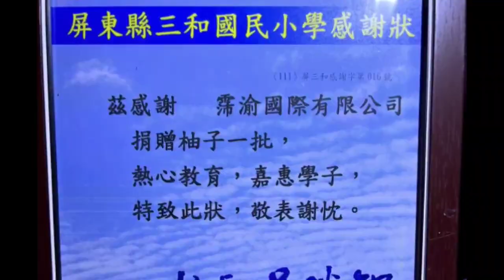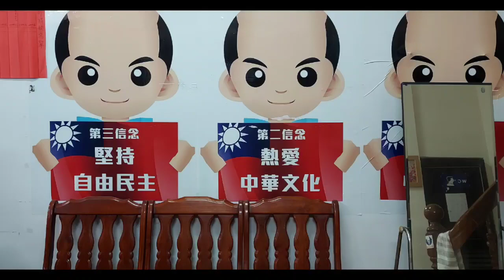偏鄉送暖・文旦傳愛・企業做公益／縣長候選人蘇清泉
偏鄉送暖 文旦傳愛 企業做公益

30號晚於內埔民眾服務社有場名為：偏鄉送暖，文旦傳愛的愛心捐贈柚子給偏鄉國小的慈善愛心活動。
策劃此活動為霈渝國際有限公司（負責人蕭詠霈），創時代商聯會屏東分會理事長（馮麗月），台灣房屋屏東中正豪傑加盟店（業務代表紀妍薰）ㄧ起聯合主辦。

蕭董事長提到今年麻豆較晚熟，所以外銷國外柚子的量較少，但蕭董事長依舊盡力為農友多銷柚子到國外，最近又正好碰到國小暑假結束開學前，再來就是中秋節，於是策劃這場愛心捐柚子，給偏鄉學校的學童們，讓他們在即將來臨的中秋節，也能邊烤肉邊享用到香甜的柚子；

經由桃花源社區關懷協會榮譽理事長黃振裕先生，引薦四所偏鄉國小，分別為里港土庫國小、三和國小、東港海濱國小、佳冬羌園國小、平均得到這批1.4噸的柚子。

今天與會佳賓縣長蘇清泉院長（縣長候選人），提到今年的柚子大豐收（最少8000噸）但今年外銷國外（澳門香港大陸）都停止而造成滯銷，他也感謝霈渝國際有限公司、屏東創時代商聯會，屏東中正房屋為此付出愛心，藉此幫助農民買了許多文旦，也為滯銷的柚子找到些許通路，其出錢出力不遺餘力令人贊許，他也歡迎大家一起來共襄盛舉。

這次參與活動的佳賓還有縣議員候選人李世淦，內埔鄉鄉長候選人曾健野，內埔鄉鄉民代表李佩芳，及里港土庫國小校長施秀玉、三和國小校長吳勝智，東港海濱國小校長王承光、 羌園國小校長陳桂蘭、及創時代商聯會屏東分會理事長馮麗月，霈渝國際有限公司董事長蕭詠霈、台灣房屋屏東中正豪傑加盟店業務代表紀妍薰、桃花源關懷協會理事長黃振裕，豪傑資產開發有限公司郭承豪，民眾服務社、六堆客屬、青工會、內埔籃協、愛心樹社團法人、竹田鄉體育會等，皆前來參與這場非常有意義的活動。

最後在大家互相交流合影，為即將到來的選舉，彼此加油與溫馨氣氛下，結束這場活動！